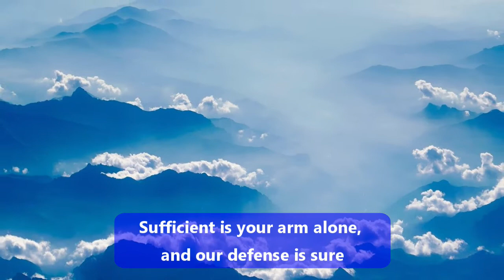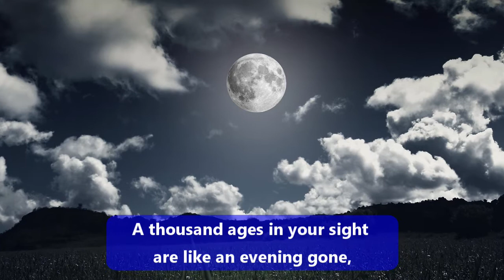O God, Our Help in Ages Past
O God, Our Help in Ages Past (ELW 632)

Performed on piano for the Holy Trinity Online Service on the 23rd Sunday after Pentecost, November 8, 2020.